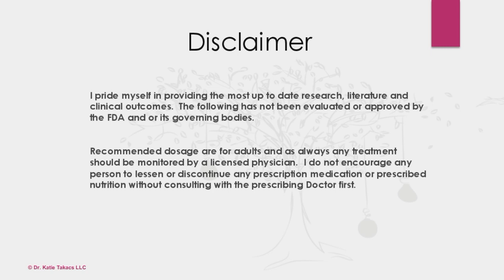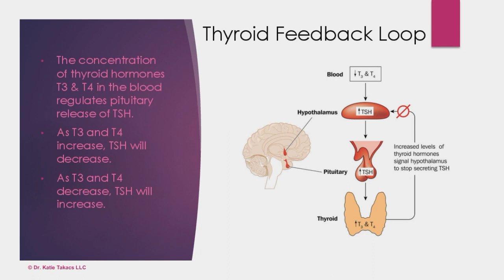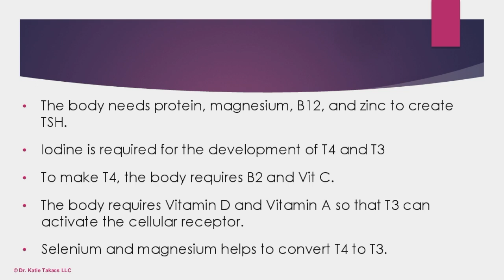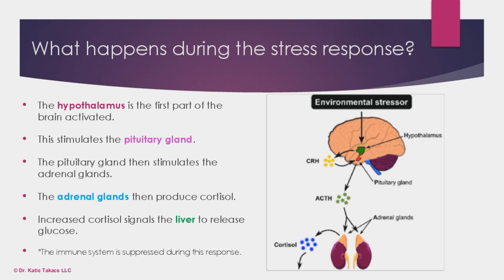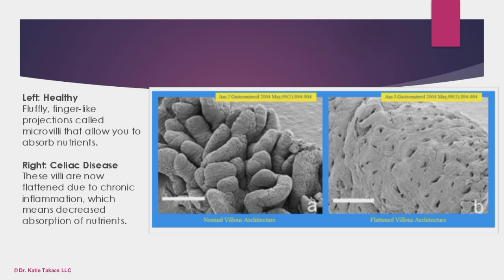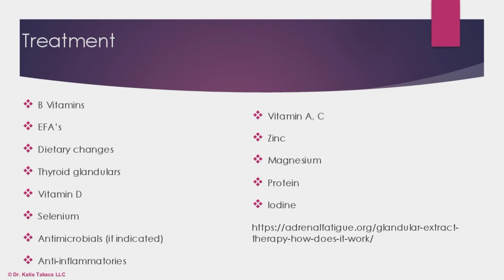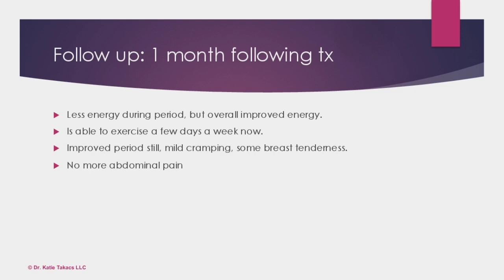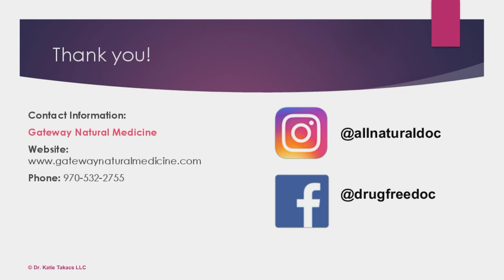Thyroid Disorders: Managing the Thyroid Naturally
Join Dr. Katie Takacs as she discusses the physiology of thyroid disorders and how the gut, liver, and sex hormones play a major role in the function of the thyroid.

This will also discuss different testing options.